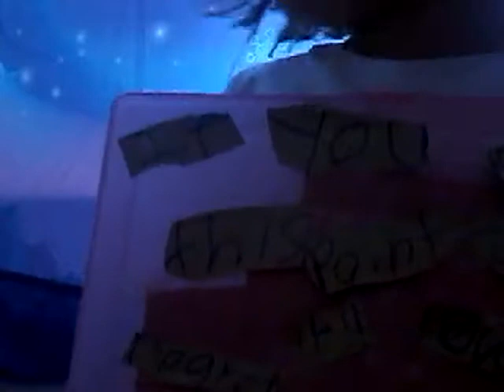My lol upgrade